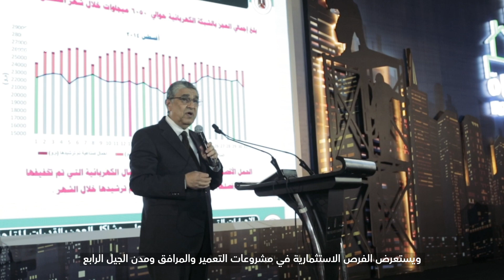تحت رعاية رئيس مجلس الوزراء.. ملتقى بناة مصر 2021 بمشاركة رجال الأعمال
تحت رعاية رئيس مجلس الوزراء ... ملتقى بناة مصر 2021 بمشاركة رجال الاعمال
CBCegy | الجمهورية_الجديدة#